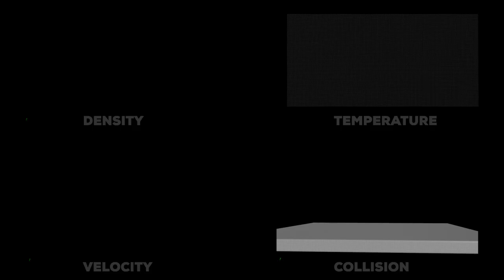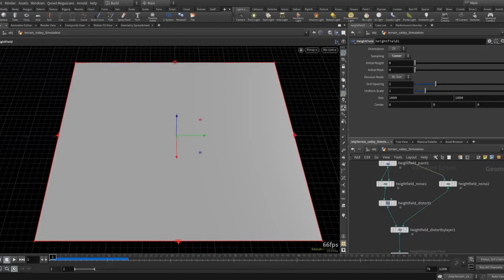CGI & VFX Showreels: "2019-2020" - by Sergi Cendrero | TheCGBros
Check out this latest showreel from the talented Sergi Cendrero. Based on various references, from real life and movies, He has realized distinctive shots that have complex simulations and coherent composition. he has been responsible for every aspect of the project except models and textures.

Team:
Thanks to Eric Fernández García (Grooming) and David Lopez Camacho Garcia (VFX)
with their help on the first project, which is called the "Collaborative project".

FOLLOW US BELOW:
-Personal